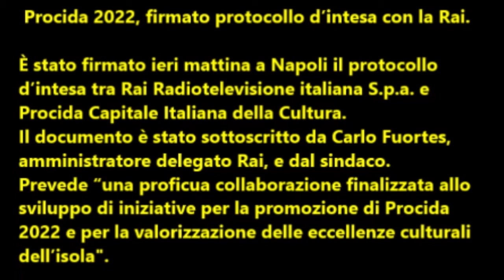Procida 2022: Firmato protocollo d'intesa con la Rai